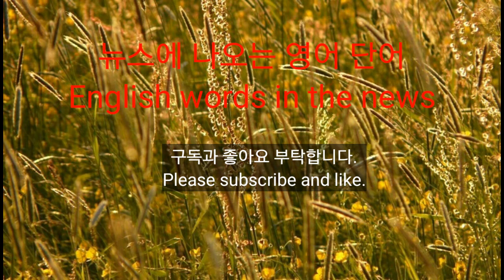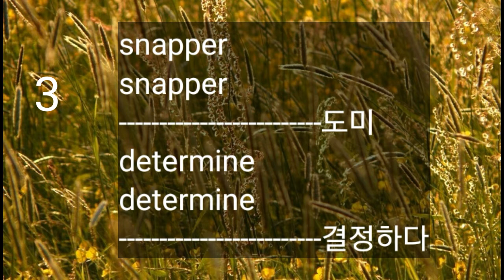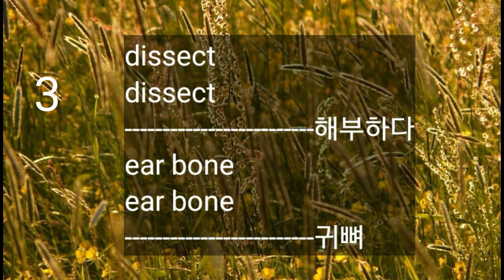영어공부 / 영어 뉴스 짧아요 / 영어 단어 공부 /가장 오래된 열대 암초 물고기 미드나잇스내퍼